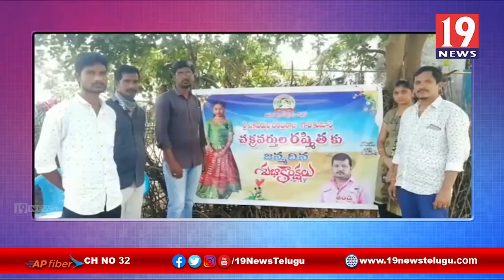నెల్లూరు ఆత్మకూరు కరటంపాడు ఎస్టీ కాలనీలో అమ్మ ఫౌండేషన్ ఆధ్వర్యంలో నిర్వహించిన అన్నదాన కార్యక్రమం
నెల్లూరు జిల్లా ఆత్మకూరు కరటంపాడు ఎస్టీ కాలనీలో అమ్మ ఫౌండేషన్ ఆధ్వర్యంలో నిర్వహించిన అన్నదాన కార్యక్రమం | 19 Newstelugu